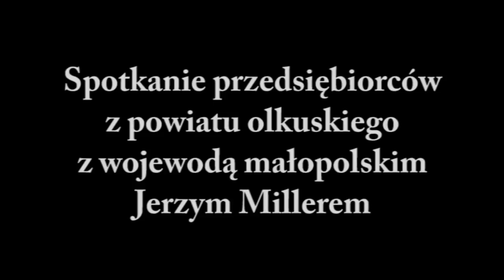Czy wojewoda pomoże?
Problemy z przepisami prawa i urzędami, brak dobrych dróg, uciążliwe kontrole - o tym rozmawiali przedsiębiorcy z naszego powiatu z wojewodą małopolskim Jerzym Millerem w olkuskim Starostwie Powiatowym. Przedstawiciele biznesu liczą na poprawę współpracy z administracją. Czy spotkanie zaowocuje powołaniem stowarzyszenia pracodawców i pomoże w rozwoju regionu?